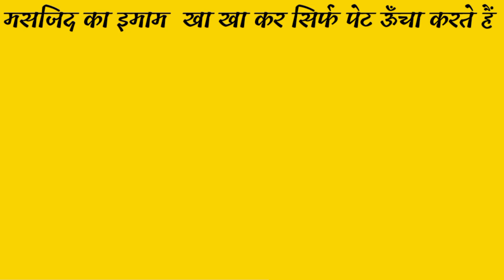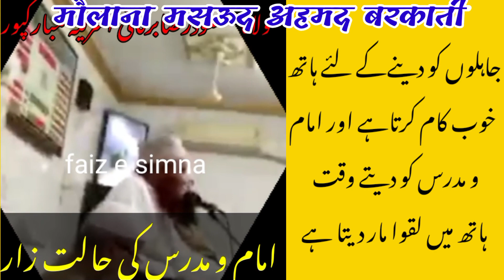imam ki tankhah kitni honi chahiye | mufti shaharyar raza | Maulana Masood Ahmad barkati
imam ki tankhah kitni honi chahiye mufti shahreyar raza Maulana Masood Ahmad barkati
kya imam ko 5000 hazar salary achchhi salary hai

imam ke liye 5000 salary kafi hai
mufti shahar yar raza purnia
mufti shahreyar ka new bayan
mufti shahreyar ka bayan imam ki tankha ke bare mein
mufti shahreyar raza viral video,
imam ki tankha kitni ho
imam ki tankha ka masla
Kay imam ke liye 5000 kafi hai
imam ki tankha kitni honi chahiye
imam ki fazilat
mufti shahryar raza khan ki takrir
mufti shahryar raza khan
mufti shahryar raza khan new taqreer